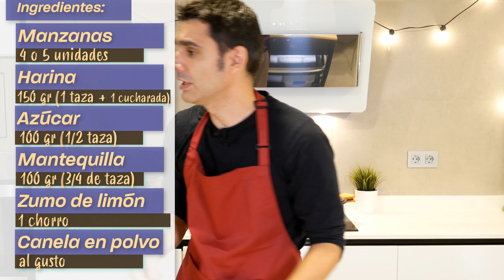CRUMBLE de MANZANA Fácil: ¡Sólo 4 Ingredientes, Sin Huevos! 😋🍏 Receta # 992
En este delicioso video, te mostraré cómo hacer un CRUMBLE de MANZANA increíblemente fácil y delicioso. Con una mezcla de manzanas jugosas y un exterior crujiente, este postre será tu favorito.

Ingredientes:
100 gr de mantequilla  (3/5 de taza)
100 gr de azúcar (3/5 de taza).
150 gr de harina (1 taza).
Canela en polvo o rallada al gusto ( 1 cucharada).
4 o 5 manzanas.

Sólo tienes que pinchar en este enlace ⬇️⬇️⬇️⬇️⬇️⬇️